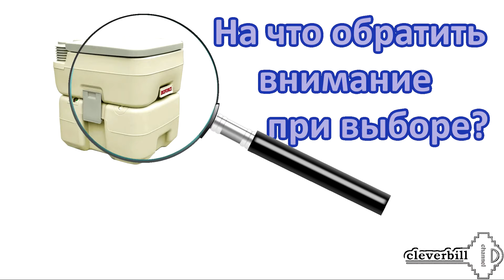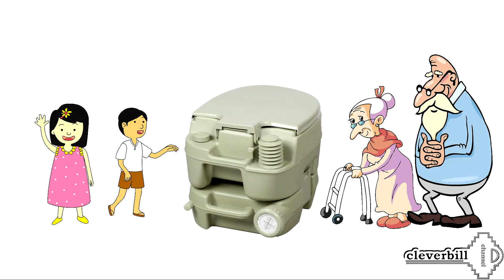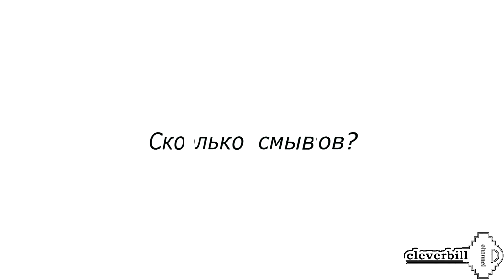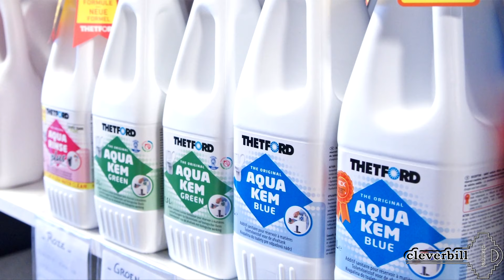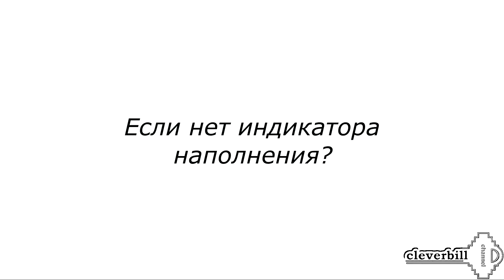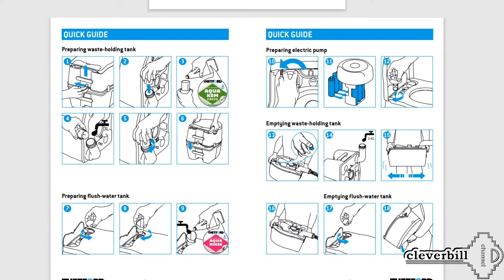Биотуалет - как выбрать портативный жидкостный вариант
Обзор основных характеристик жидкостных биотуалетов.Как подобрать необходимый вариант и на что обратить внимание. Что учесть и что нужно знать при выборе. Как рассчитать биотуалет на количество человек и как его обслуживать? Сравнение вариантов смыва - сильфонный, поршневой и электрический. Ответы на основные часто задаваемые вопросы про жидкостные биотуалеты.